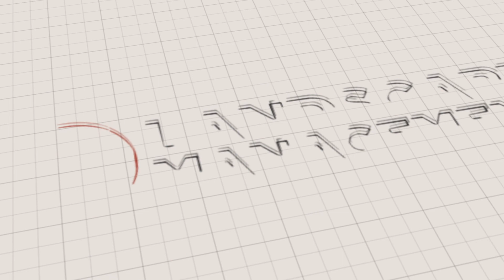Sales Scouting Report: Create a sales process to reach your company goals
Neal Glatt, managing partner for GrowTheBench, highlights the importance of having a sales process. He explains how having a formalized process will help you identify the areas you need to improve in order to close more sales and grow your business.